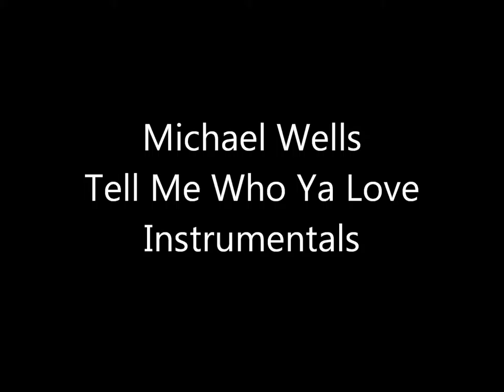Michael Wells, Tell Me Who Ya Love Instrumentals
In Stores NOW! Spotify, Itunes, Muve, Google Play, Rdio, iHeartRadio, Emusic, Amazon Mp3, Simfy, XBox Music, Slacker Radio, Soundcloud, Rumblefish, And much more.